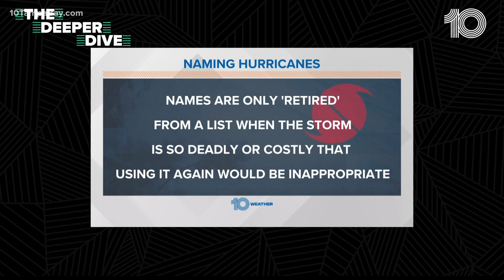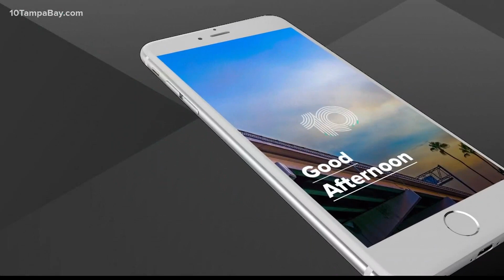How do storms get their names?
The internet had its fun comparing Tropical Storm Elsa to the Disney hit "Frozen." But why was the storm named Elsa? We take a Deeper Dive.